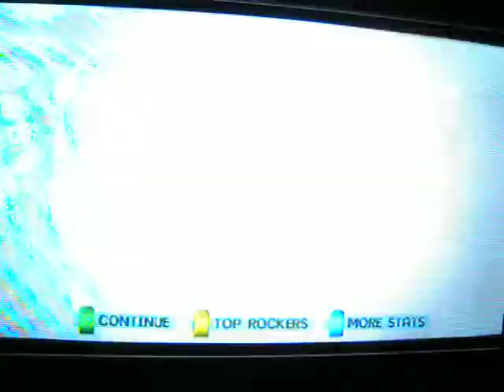No Rain - Blind Melon - GH 5 - Expert - DLC - 99 % - HQ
A great song from music store in GH 5.